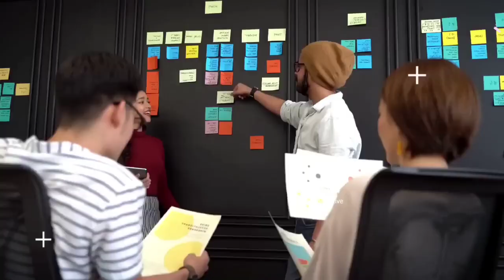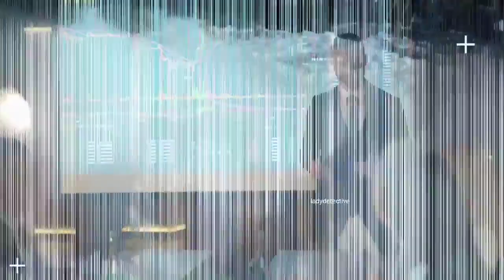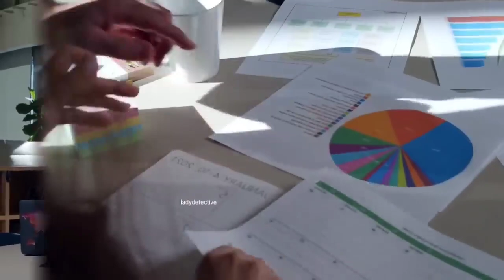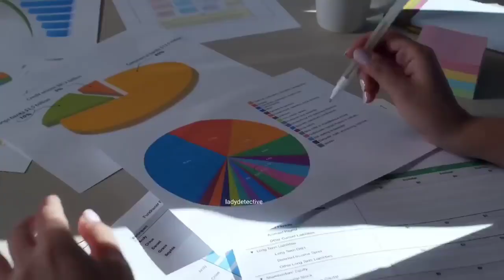మన దేశంలోనే అతిపెద్దదైన భాక్రా డ్యామ్ ప్రమాదం..జరిగితే ఏమవుతుందో తెలుసా??Dam failure in India